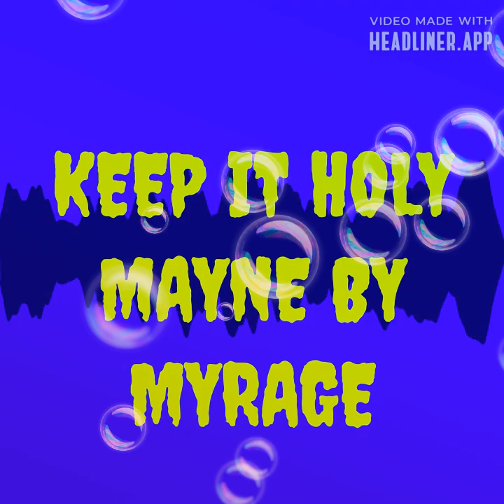KEEP IT HOLY MAYNE Song Featuring J-Nice By Myrage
Keep It Holy Mayne Song Featuring J-Nice By Myrage from The Misconceptions Mixtape album. This MISCONCEPTIONS MIXTAPE digital musical Christian rap song album along with the 52 BARS digital musical Christian rap single song track By MYRAGE, can be heard and can be shared at the Official Bandcamp